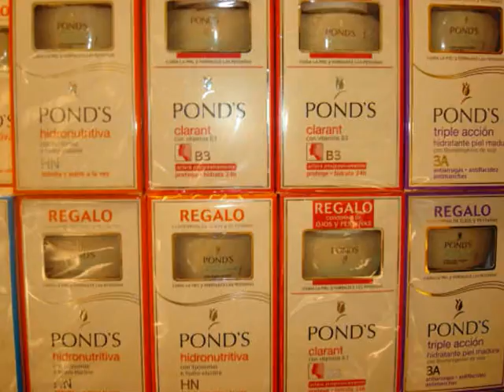Unilever Presentation CECO 2008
Video de la presentación de Unilever del grupo B CECO 2008